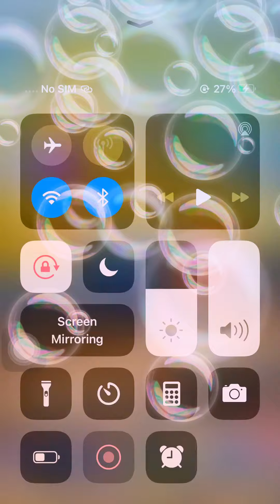i am noob at subway surfer